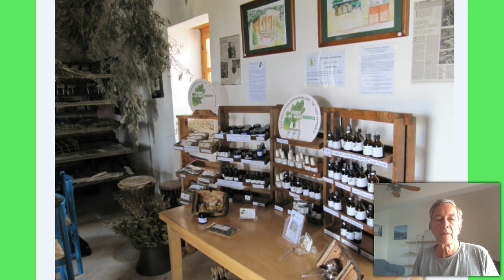Back Pain and Vitamin C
Back pain and vitamin C. How vitamin C deficiency can cause back pain, sciatica and stenosis.